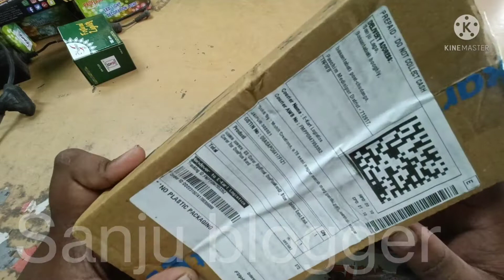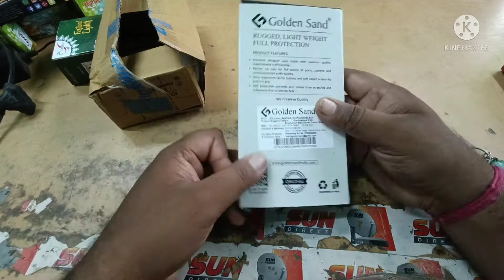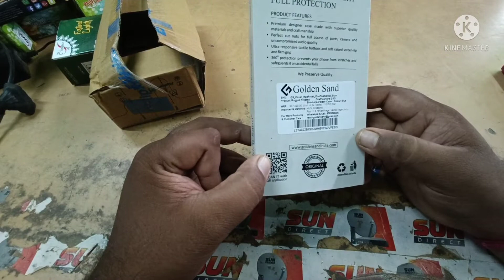one plus Nord 2 best back cover unboxing in the world 🌎🌎🌎🌎🌎🌎🌎🌎🌎🌎🌎🌎🌎🌎🌎🌎🌎🌎🌎🌎🌎🌎